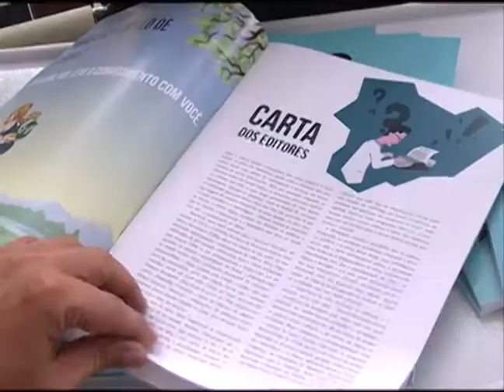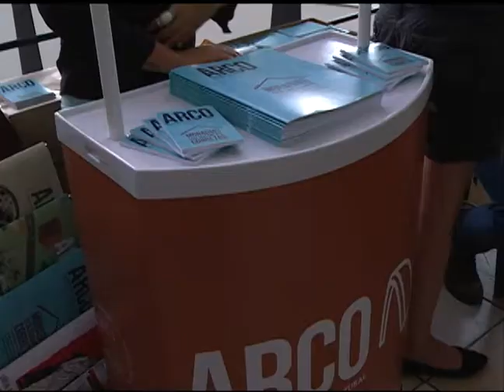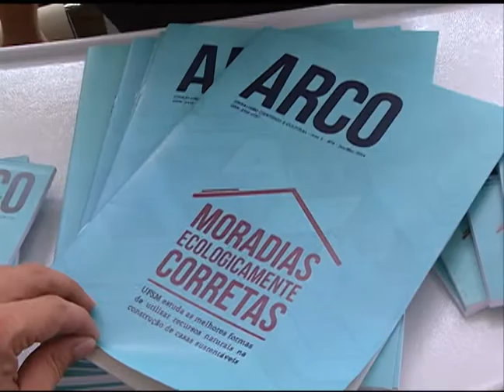Notícias da UFSM - Lançamento da Terceira Edição da Revista Arco